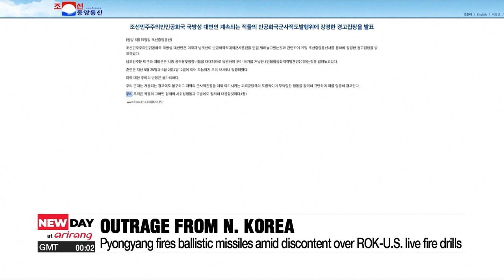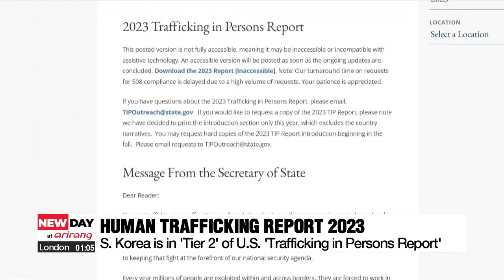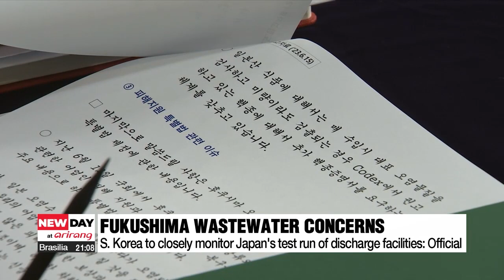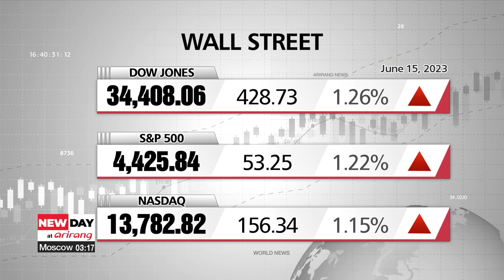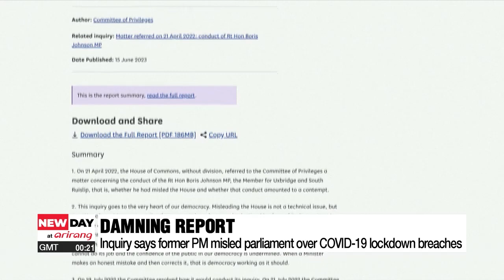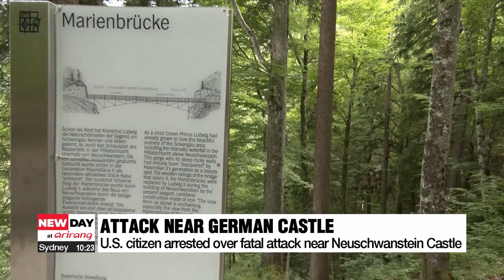[LIVE] NEW DAY at arirang | 2023-06-16, 09:00 (KST)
▪ N. Korea fires ballistic missiles amid show of discontent over ROK-US live fire drills

▪ U.S., S. Korea and Japan condemn N. Korea's latest missile provocation

▪ 2023 Trafficking in Persons Report: S. Korea in 'Tier 2' for second year in a row

▪ S. Korean expert says tritium from Fukushima wastewater release won't pose health risks

▪ On-point: What's next for young South Korean footballers after FIFA U-20 World Cup?

▪ BTS 10th Anniversary Festa to attract 300,000 fans to Yeouido

▪ Spanish icons shine as visitors explore 'Theater of Light'

▪ Inquiry finds Boris Johnson misled UK parliament over COVID-19 lockdown breaches

▪ Montenegro Court extends detention of Terra founder Do Kwon

▪ U.S. citizen arrested over fatal attack near iconic German castle

▪ Strong sunshine today with sweltering heat this afternoon